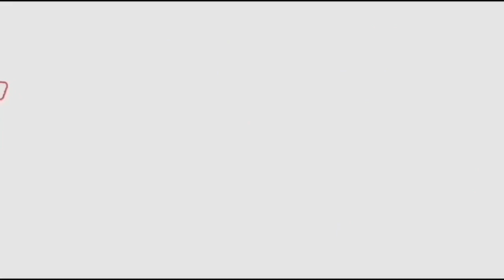80 ఏళ్ళ బామ్మ తో రాజకీయం చేయిస్తున్న ఏకైక నాయకుడు పవన్ కళ్యాణ్ | Pawan Kalyan About 80 Years Women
Watch#pawankalyan
80 ఏళ్ళ బామ్మ తో రాజకీయం చేయిస్తున్న ఏకైక నాయకుడు పవన్ కళ్యాణ్ | Pawan Kalyan About 80 Years Women